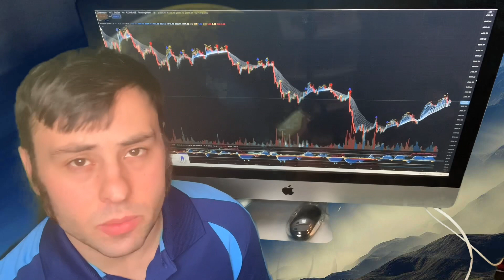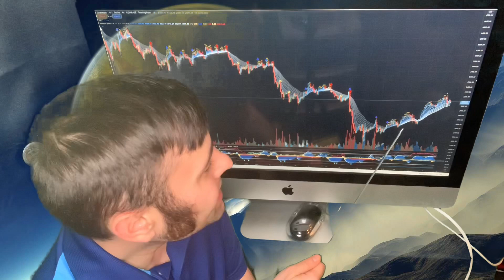BREAKING NEWS 🚀🚀🚀 INSANE REASON FOR DOGECOIN REFUSES TO RISE!!!!!!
Joel’s Crypto Trade Signals covers Dogecoin news, Metaverse crypto news, Bitcoin news, Ethereum News, Shiba Inu Coin, Dogecoin & Crypto Predictions, & More!!

💎 WEBULL 💎 IF YOU DEPOSIT ANY AMOUNT YOU GET 2 FREE STOCKS WORTH UP TO $2300 IMMEDIATELY.